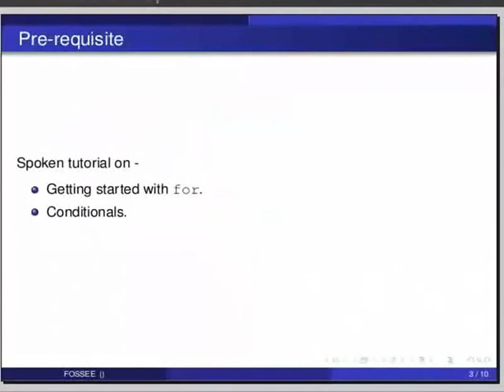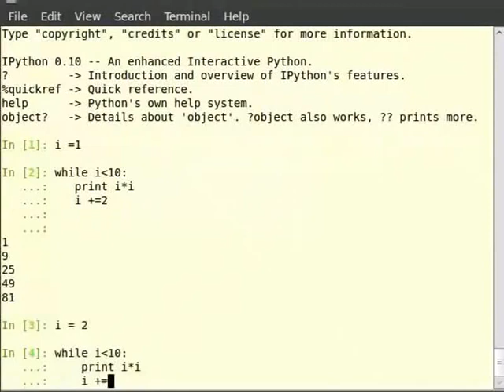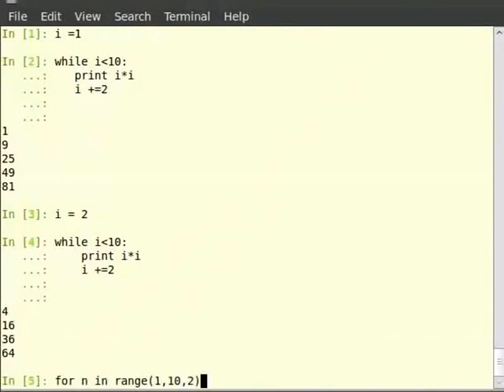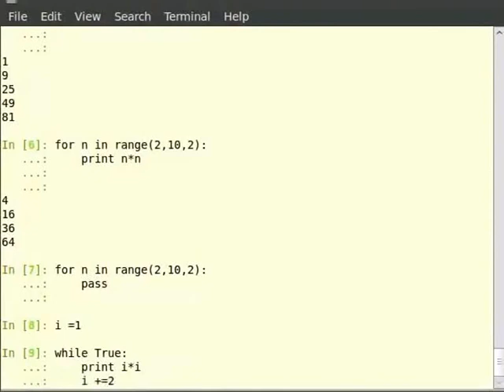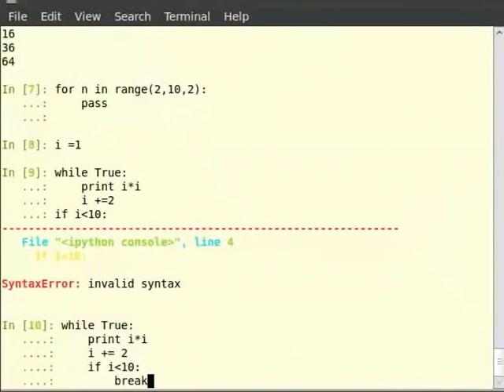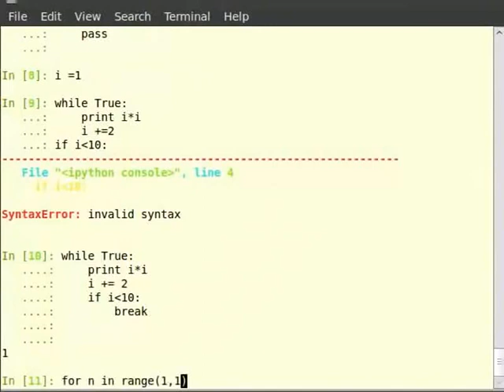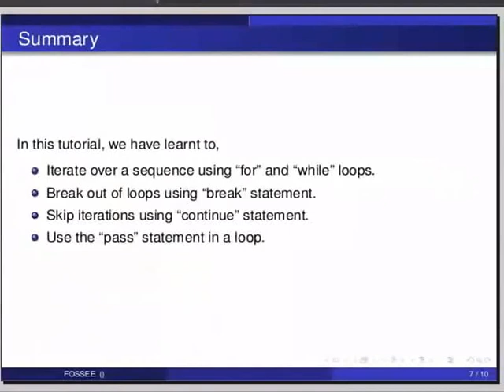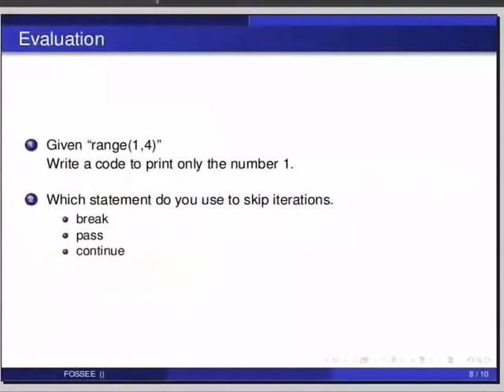Loops - Hindi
लूप्स..
    while
    for
    pass, break, continue